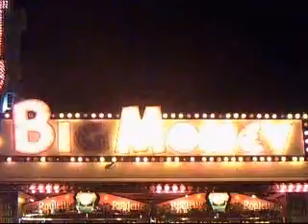Chester Lions Firework Display 2008